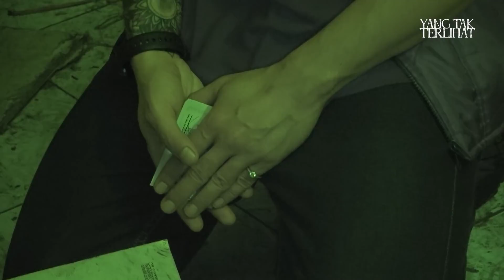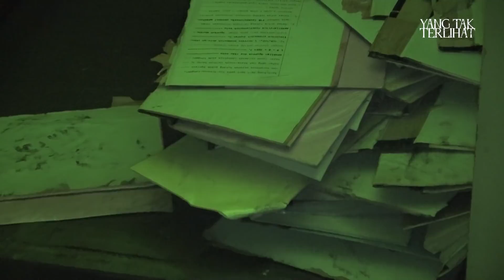ORPA ENT | BANASPATI DI GEDUNG TERBENGKALAI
OPRA Entertainment adalah sebuah media digital untuk semua generasi. Melalui program-program yang entertaining, edukatif dan penuh inspirasi seperti YANG TAK TERLIHAT, DIBALIK KASUS, UP n DOWN, HOPE, NIKITA OPEN BO, PODCAST VERSUS, HURU-HARA, MAKAN BARENG GUE, OPRA CLUB HOUSE dan CHIKA MAYANG BIKIN KESEL.